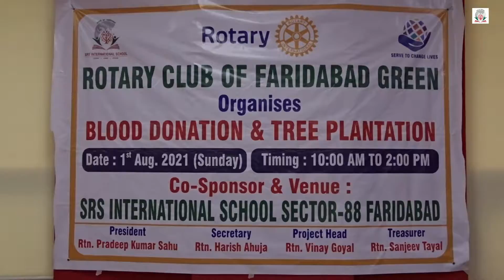Blood Donation, Vaccination and Plantation Camp.